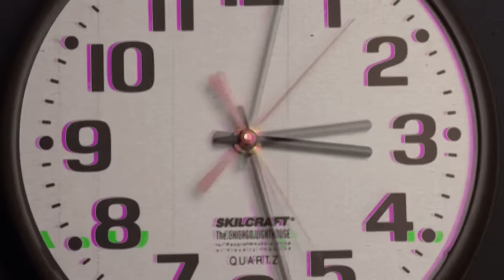METI A MI AMIGO AL BUNKER Y LO LLENO DE RATAS 🐀 // cevichurros show